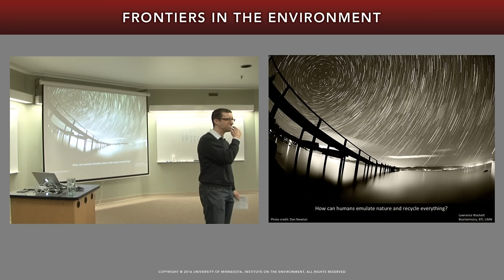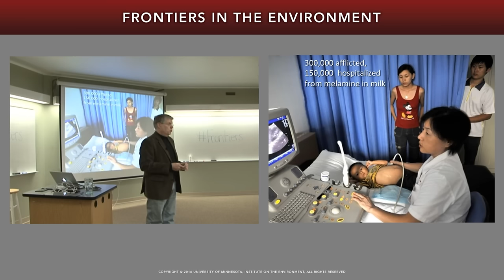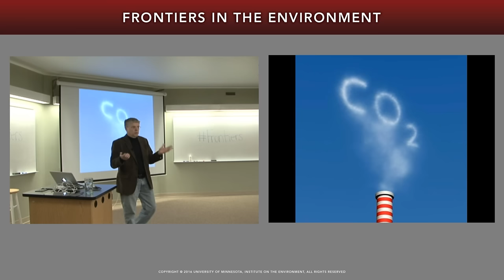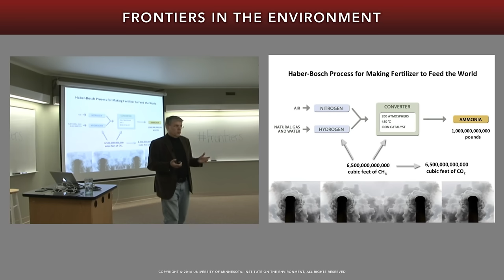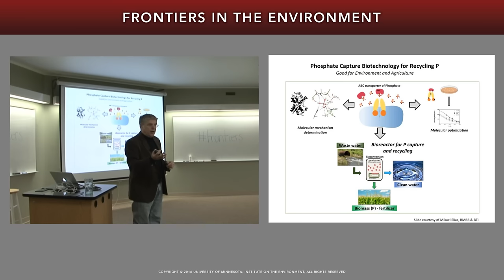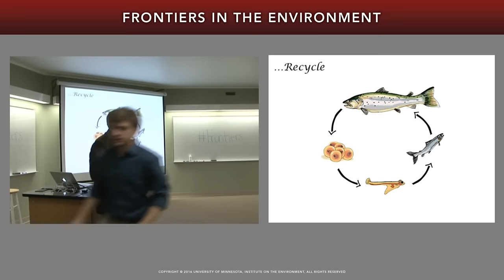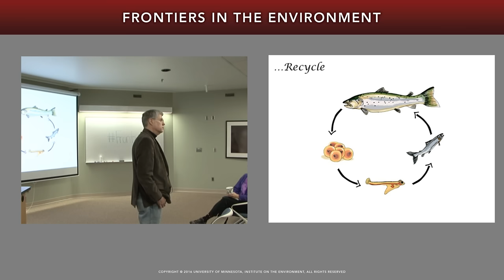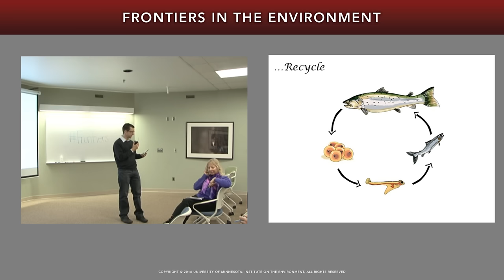How can humans emulate nature and recycle everything?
Lawrence Wackett, Institute on the Environment Fellow and Distinguished McKnight University Professor, College of Biological Sciences

For a sustainable future, humans must mimic natural systems in which one creature’s waste is another’s raw material. Many human processes create waste and disposing of that waste often has a price tag. With sufficient creativity, waste can be turned into useful materials that, instead of costing disposal fees, could turn a profit, thus creating incentive for people to participate. A single magical solution does not exist, but in this talk we will focus on a few examples of successful large-scale waste recycling initiatives and suggest possible solutions to big waste problems that must be solved to make human society sustainable in the long-term.